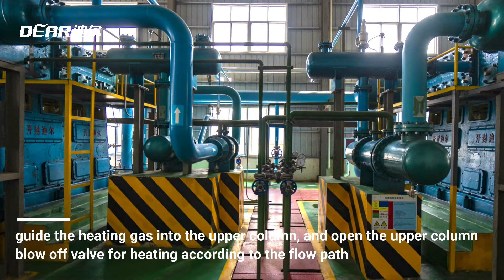Heating and thawing operation of air separation plant-DEAR air separation (part 1)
Heating and thawing operation of air separation plant
After a long-term operation of the air separation plant, the components in the low-temperature equipment and pipelines of the distillation system will be blocked due to the internal precipitation of icing or mechanical powder, which will increase the resistance of the fractionating column. Therefore, after the normal operation of the air separation plant for about 2 years, the fractionating column system should be heated and thawed to remove these sediments. When the molecular sieve adsorber and the main heat exchanger have water or other faults, they must also be stopped for heating. The following describes several heating and thawing operation methods:

1. Heating and thawing operation when normal shutdown:
After normal shutdown of the air separation plant, large-scale liquid discharge of the equipment shall be carried out. After liquid discharge, the equipment shall be kept for 24 hours, and then the air compressor, pre-cooling system and purification system shall be started. The dry air shall be led into the lower column through the main heat exchanger, and all liquid discharge valves of the lower column shall be opened, so that the impurities accumulated in the main heat exchanger and the lower column can be heated and then discharged out of the cold box.  It should open the liquid-air joint flow into the upper column valve V1 and the liquid nitrogen joint flow into the upper column valve V3, guide the heating gas into the upper column, and open the upper column blow off valve for heating according to the flow path. When the inlet and outlet temperature of the heated gas are basically the same, the heating is completed.

Want more info or discussion of air separation？

DEAR's professionals are glad to hear from you!